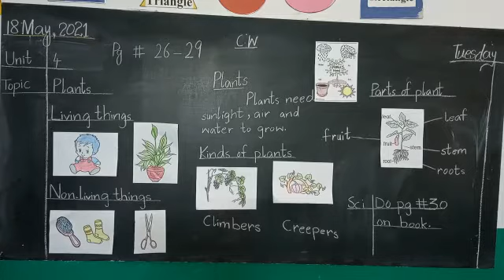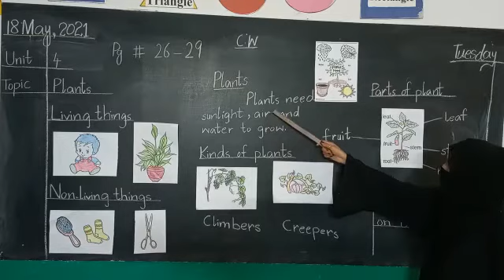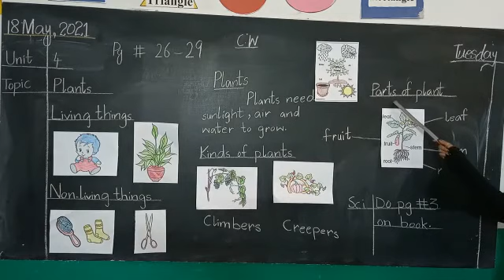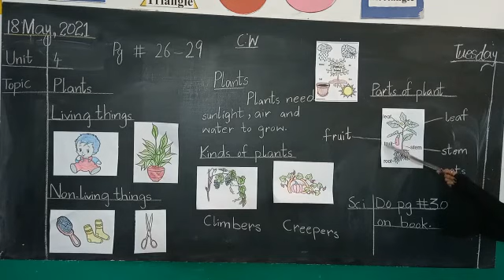Science 🧪. Class 1, Unit#4 Plants (Introduction)